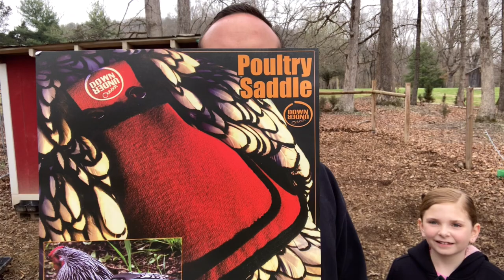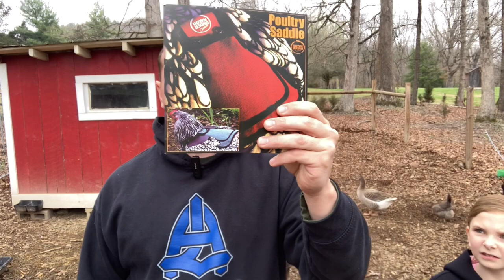Trying a Hen Saddle on Q-Tip our Polish Chicken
Bruce and Q-Tip have become quite the pair.  As a result, Q-Tip has developed a bare spot on her back.  I searched for various saddle covers and settled

We thank you for taking the time to watch as well.

Check us out on our other Social Media Outlets

ROCKY CREEK HOMESTEAD
After battling Psoriasis for years, I discovered the power of quality food and its positive impact on my skin condition.  This sparked my desire to raise my own quality food.  So come along with our Family as we transition from urban living to small self sustaining family farm.  Learn from both our successes and failures in hopes it may inspire others to try new things.  We entered into this journey with no prior experience and hope to provide many laughs and learning experiences.  We learned most of how to do what were doing from watching others and hope to be able to provide a similar learning opportunity to anyone else who may benefit from this.  Thank you for coming along with us on this journey and we hope it is enjoyable for you and your family.